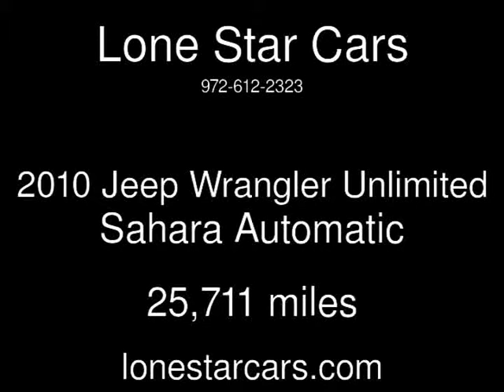2010 Jeep Wrangler Unlimited Sahara Used Cars - Plano,Texas - 2015-04-25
See more details about this used car This 2010 Jeep Wrangler Unlimited Sahara with 25,711 miles is for sale at Lone Star Cars.